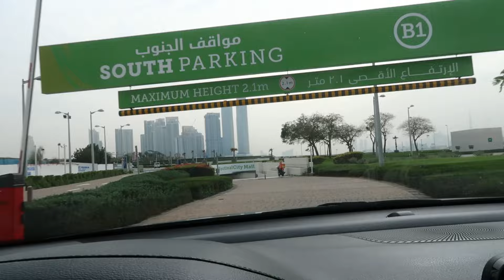vlog: Iftar, topgolf & nightout w/friends, getting my nails done, glutes day, new glasses | Dubai ♡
eventful vlog coming throughhhhh hahahahah this is so far my favorite video of 2024. Literally life feels like with living again after hanging out with my girls 😂 Watch in 1080p!!!

❥Time stamps:
0:00 - vlog intro
0:26 - EMPTY GYM VLOGGGG. (GLUTES DAY!!)  + post work out editing seesh
4:28 -  getting my nails done + night out with Leanne ♡
8:18 - chitchat w/me, showing my new glasses!!!
10:46 - Monday, making breakfast + post work gym.
15:34 - Tuesday, post work gym, iftar at Mai's & top golf with the girls ♡

Free Music for Videos 👉 Music by Mr. Jello - A Love Note
Free Music for Videos 👉 Music by Mr. Jello - No Better Place

xo,
Sofia Danielle